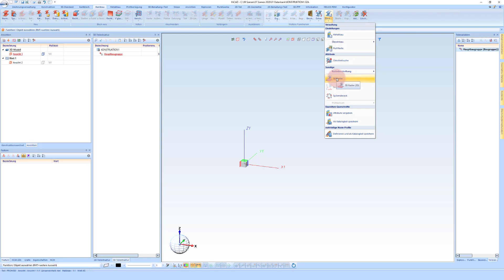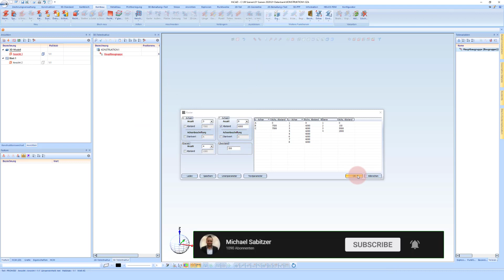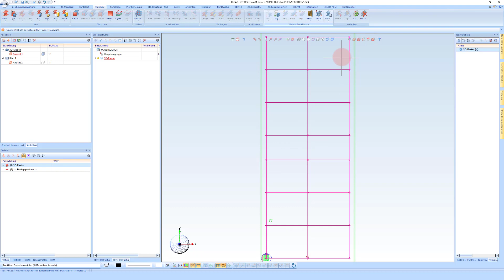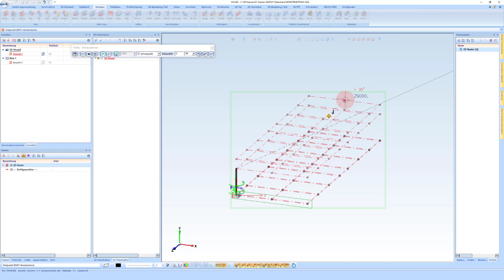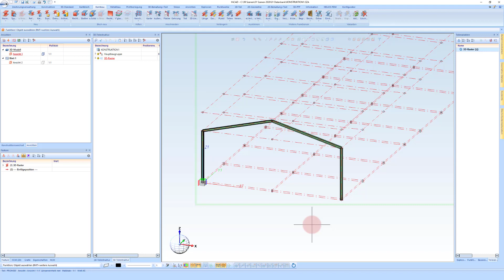HiCAD 2021| Stahlbau #12 | Wie erzeuge ich einen Stahlbauraster?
Mit dem Raster hat man die Möglich sehr schnell und einfach einen 3D Raster zu erzeugen.
Der Raster ist vor allem bei größeren Projekten extrem wichtig um Besprechungen mit dem Architekten und der Baustelle zu koordinieren.

Folgen sie mir auf Telegram

00:00​  Intro
00:07​  Wie erzeuge ich einen Stahlbauraster
04:04​  Outro